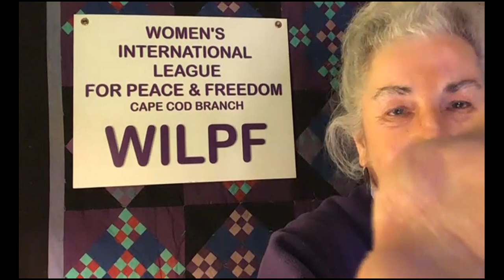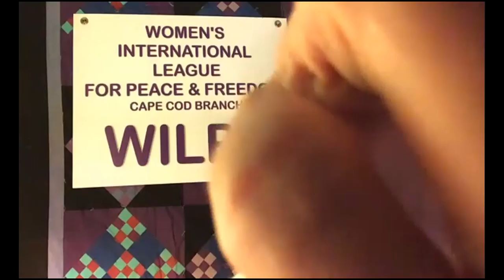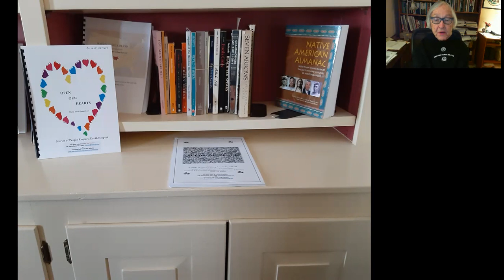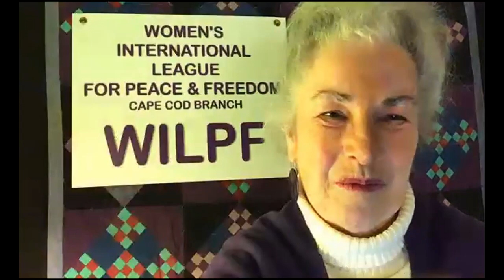Cape Cod WILPF celebrates International Women's Day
The Cape Cod branch celebrated International Women's Day via Zoom on March 8 by reading a collection of stories and essays by member Alycia Longriver Davis.